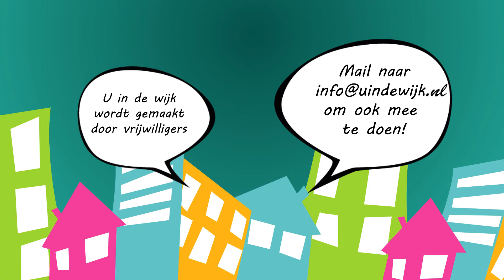Het Vuur van Sint Maarten Leidsche Rijn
St Maarten Vuur is een samenwerking tussen Sharing Art Society en Raum. Vanaf 1730 liep vanaf het Brusselplein een mini-parade met kinderen, ouders, fanfare, clowns, lampionnen richting het Berlijnplein. Daar werd het grote St Maarten Vuur om 2000 aangestoken door Bright Richards die ook de Vuur rede hield. Een houten man (kunst construct) gemaakt door het Monsterverbon,  werd in brand gestoken op het Berlijnplijn.